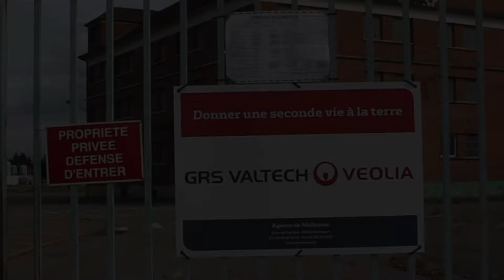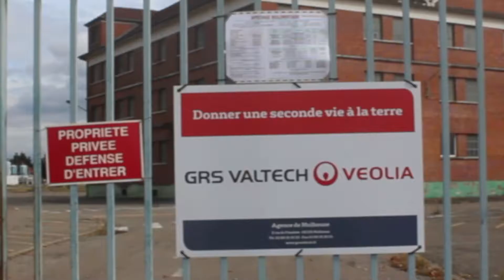Banque poétique 2018 Mulhouse / Recharger Rhodia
Equipe de réalisation : Carla Carboni - Philippe Dugué-Boyer - Maxence Lebossé

Sur fond de trafic, des vues de bâtiment d’usine, de pont routier longé par une silhouette anonyme. Un panneau indique une direction, avec écrit dessus : « Rhodia – Mulhouse Dornach ». La blancheur de son plastique est tachée. Un pneu est lâché dans des paysages industriels devenus vagues, où la végétation abonde, où le béton s’affaisse. Un plan filmé dans l’interstice d’un mur d’enceinte laisse voir des équipements d’usine. Le bruit du trafic s’amenuise, un cours d’eau s’écoule d’une grille, une roue de voiture baigne dedans. Un grillage avec un panneau qui indique qu’il est interdit d’aller au-delà. Un groupe de jeunes gens est pourtant là, installé pour un pique-nique. Sur le sol crevassé, une nappe a été disposée, avec des verres à pied et une bouteille posés dessus. Assis autour, ils se partagent des gâteaux faits main. On cause, on regarde devant soi, on se regarde. Réminiscences de tableaux impressionnistes, avec cette idée de faire son domaine d’un lieu ouvert aux quatre vents. Insolite cueillette de pommes qui pendent à des tuyaux et des barrières. Pour finir, les jeunes gens vont creuser ensemble le sol de la cour d’usine, y sèment quelque chose.